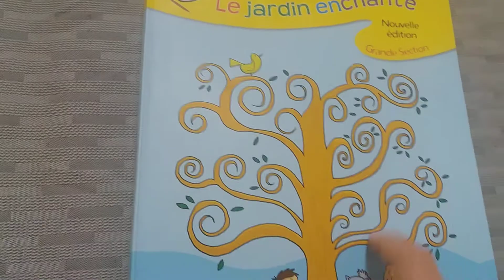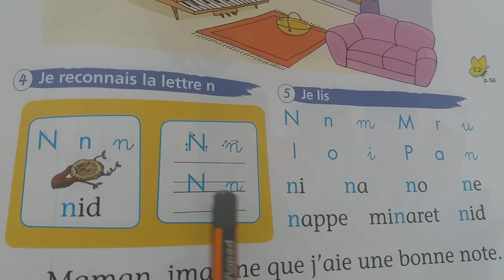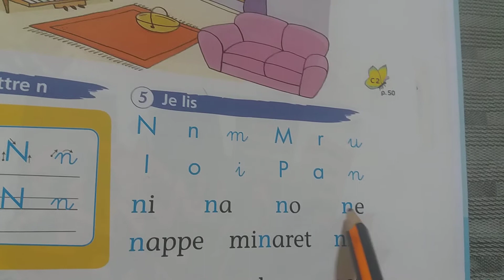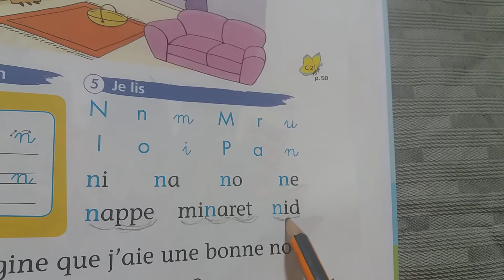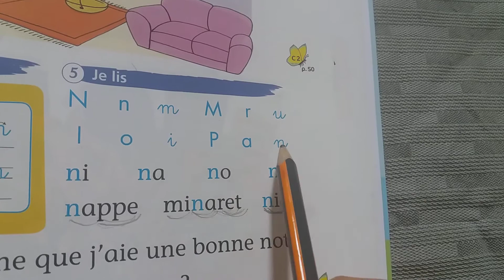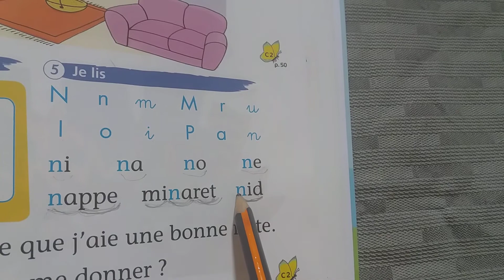lecture n vendredi 12/06